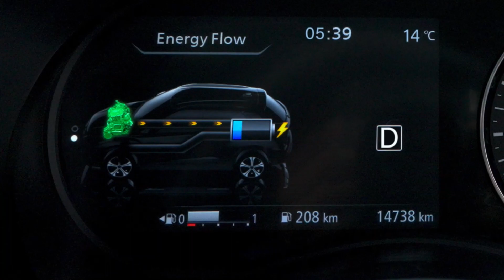Era Baru Mobil Listrik Tanpa Charger; Jelajah Nusantara bersama Nissan Kicks e-POWER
Kisah perjalanan Bapak Youk Tanzil turut serta menyambut dan menikmati era baru mobil listrik tanpa charger yang ramah lingkungan bersama Nissan Kicks e-POWER.
Mobil listrik yang mampu menjelajah berbagai perjalanan tanpa khawatir kehabisan daya. Nissan Kicks e-POWER menjadi salah satu solusi menuju elektrifikasi di Indonesia untuk merasakan performa murni mobil listrik, efisiensi serta kenyamanan khas mobil listrik.

Ingin merasakannya langsung?